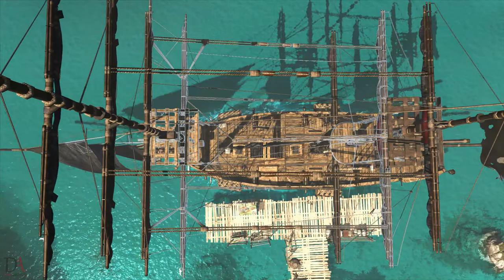Assassin's Creed IV: Black Flag | Walkthrough | Part 3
The plot is set in a fictional history of real-world events and follows the centuries-old struggle between the Assassins, who fight for peace with free will, and the Templars, who desire peace through control. The framing story is set in the 21st century and describes the player as an Abstergo agent. The main story is set in the 18th century Caribbean during the Golden Age of Piracy, and follows notorious Welsh pirate Edward Kenway, grandfather and father of Assassin's Creed III protagonist Ratonhnhaké:ton and antagonist Haytham Kenway, respectively, who stumbles upon the Assassin/Templar conflict. The attempted establishment of a Republic of Pirates utopia (free from either British or Spanish rule) is a significant plot element.